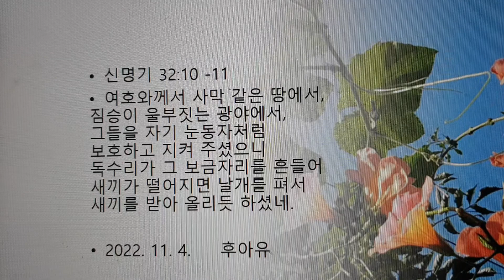다니엘298ㅣ후아유ㅣ2022.11.4.눈동자처럼